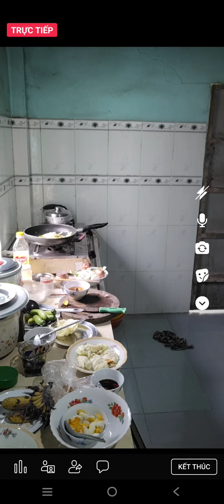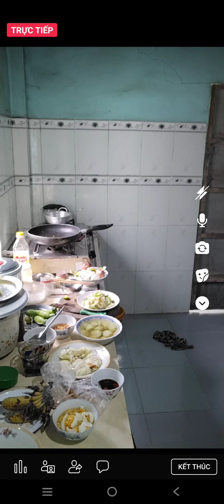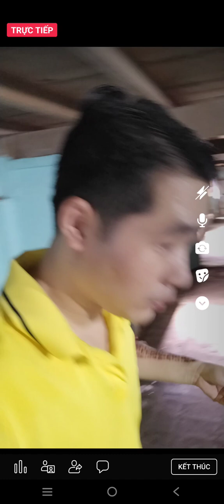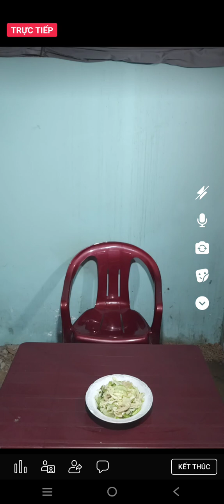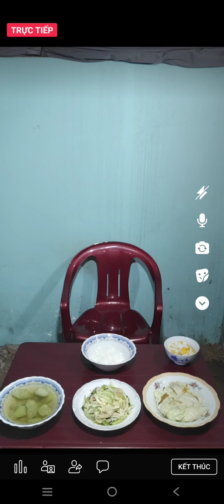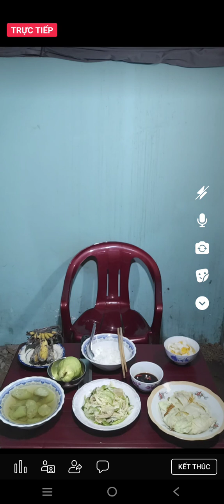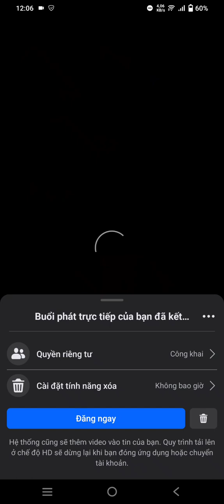Bắp Cải Cuộn Trứng Gà + Trứng Vịt Dầm Nước Mắm + Bắp Cải Đậu Rồng Dưa Leo Xào Đậu Hủ Ky + Canh Mướp!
Bữa Trưa 🕛 Buổi Trưa 🕛: Cơm 🍚 Bắp 🌽🍿 Cải Trắng 🤍 Cuộn Trứng 🥚 Gà 🐣🐤🐥🐓🐔.
Trứng 🥚 Vịt 🦢🦆 Dâm 🌺🕶️ Nước 💦 Mắm.
Bắp 🌽🍿 Cải Trắng 🤍 Đậu 🫘 Rồng 🐲🐉🦖🦕🌵 Dưa Leo 🥒♌ (Dưa Chuột 🐭🐁) Xào 🌟 Đậu 🫘 Hủ 👑 Ky 🦢🦆 (Hỉ 😂🤣 Ku 🦉🐑🐏) - Tàu 🛳️⛴️⛵🚂 Hủ 👑(Quện) Ky 🦢🦆 + Tiêu 🧂 Đen 🖤 + Hành 🧄🧅 Lá 🍃.
Canh 🍲 Mướp 🐱🐈🐈‍⬛ + Tiêu 🧂 Đen 🖤 + Hành 🧄🧅 Lá 🍃.
Nước 💦 Chấm : Nước 💦 Mắm Mằn : Nước 💦 Mắm Mặn 🧂 + Chanh 🍋 Núm (LeMON 🍋) - Quất 🍊 Hạnh - Dấm Chua 🤢😵‍💫🪂 ☂️🌂☔🏖️🏹🍭🍥🍬 🩴+ Đường 🧂 Kính 🤓 👓 Trắng 🤍 + Bột Ngọt 🧂 (Mì Chính 🧂) + Tỏi 🌰 Băm + Ớt Đỏ 🌶️ Caay 🌳🌠.v.v..
Nước 💦 Tương 🕳️ Đen 🖤 + Quất 🍊 Hạnh + Ớt 🌶️ Đỏ ❤️ Caay 🌳🌠.
Tráng 👩‍🎓 Miệng 😋: Trái 🫅 Oh ☂️🌂☔🏖️ My 👁️ Chuối 🍌 Lá 🍃 Xiêm 🍸🐸 - Chuối 🍌 Sứ 👼 Chín 9️⃣.
Nước 💦 Uống: Trà 🫖🍵 Đá 🧊 - Trà 🫖🍵 Lá 🍃 Xanh 💚 Nhãn 👁️ Hiệu ➖ Em Bé 👶.
T EatTing 539!🥰😋🥰
T CookKing 6!🥰😋🥰